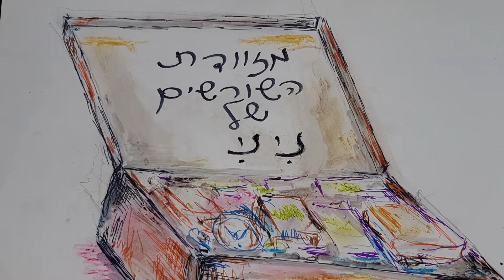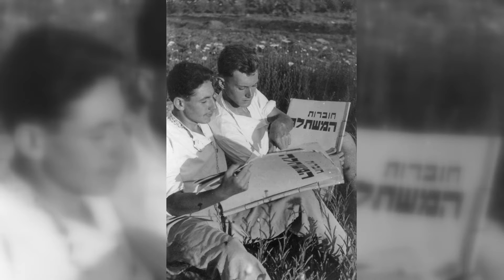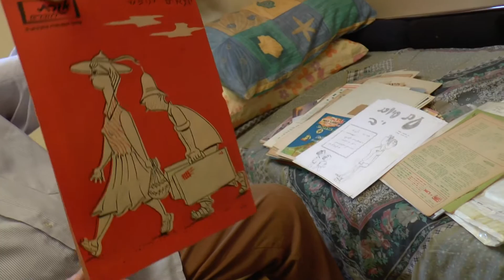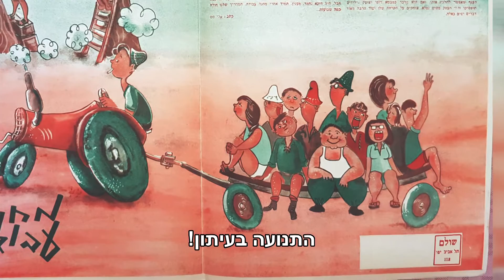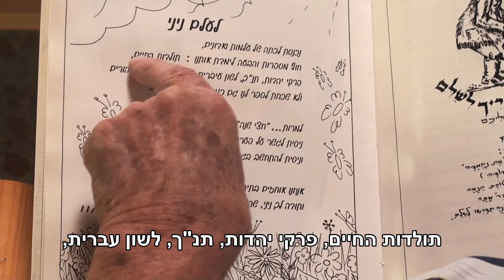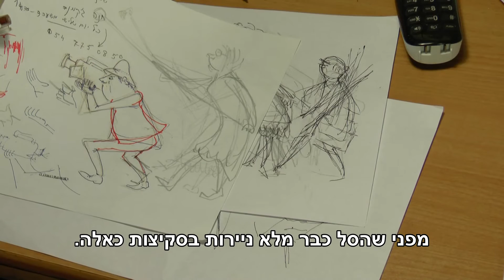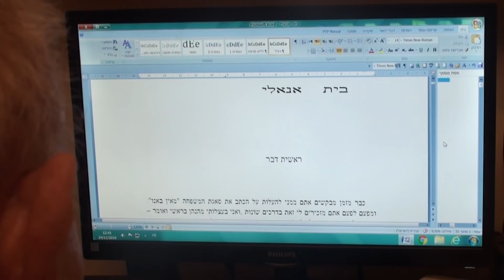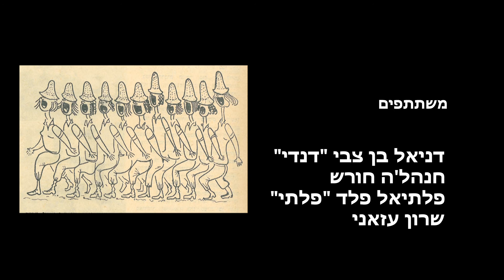מזוודת השורשים של ניני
ניני אנאלי, בן תשעים, פעיל בקבוצת הטלויזיה הקהילתית בכפר סבא כבר עשרים שנה.
איך אורזים זכרונות בני תשעים במזודה אחת?
כתבתם של:  אתי רז וגבי איתן
צילו: אתי רז  בני נחומוביץ  גבי איתן
עריכה:  גבי איתן